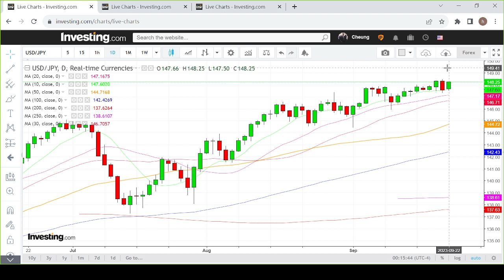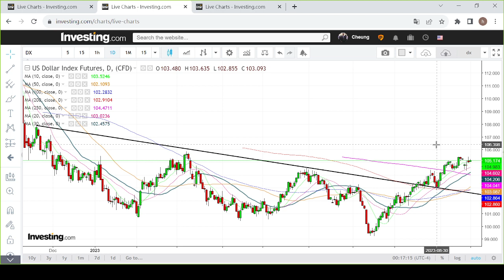【埋身擊】美元兌日圓有望挑戰高位 現階段不宜沽空美元